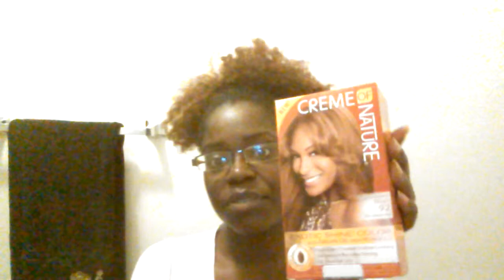Color touch up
My color was discontinued. ...what a drag,I hope this is my color.fingers crossed.